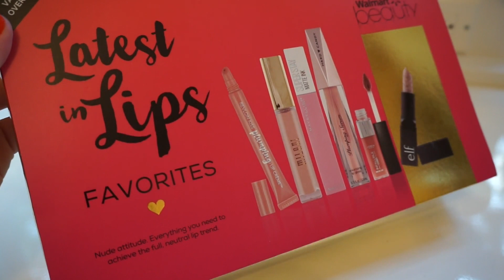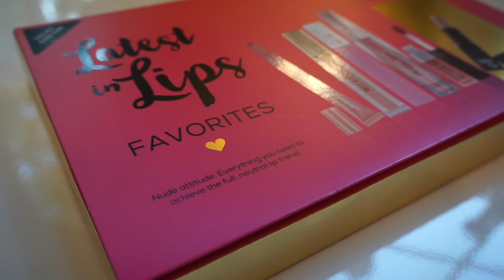WALMART $10 BEAUTY BOXES! | PRISCILLA ROLDAN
Hey loves!
I picked this up at my local Walmart and was so surprised with the value of the beauty boxes! They have sooo many different ones like hair and makeup. Let me know down below which ones you end up picking and if you like these types of videos! ohh annnnd please subscribe, it will help me continue to make videos like these, THANKS!